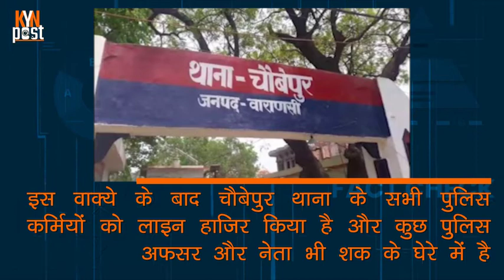Kanpur Encounter का आरोपी Vikas dubey Ujjain में पकड़ाया | KYN Post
कानपुर में 2 जुलाई को हुए पुलिस हत्याकांड मामले का मुख्य आरोपी विकास_दुबे उज्जैन के महाकाल मंदिर में पकड़ा गया, ऐसा बताया जा रहा है कि वह सुबह 9:00 बजे महाकाल मंदिर में दर्शन के लिए गया था और वहां उसे एक सुरक्षाकर्मी ने पहचाना और उज्जैन पुलिस को सूचित किया वहीं दूसरी तरफ इसे सरेंडर भी बताया जा रहा है

उज्जैन_पुलिस विकास दुबे को गिरफ्तार कर अज्ञात जगह पर ले जाया गया है, भोपाल की स्पेशल टीम और उत्तर प्रदेश पुलिस टीम भी उज्जैन पहुंच रही है और कहा जा रहा है कि आज ही विकास दुबे को कोर्ट में पेश किया जाएगा

उत्तर प्रदेश की पुलिस की 40 टीमें और तीन राज्यों की पुलिस विकास दुबे तलाश कर रही थी उस पर 5 लाख रूपए का इनाम भी था।

विकास दुबे पर  आठ पुलिसकर्मियों को मारने का आरोप है इसके अलावा उस पर 60 अन्य केस भी दर्ज है ।

इस हत्याकांड के बाद चौबेपुर पुलिस थाना के सभी पुलिसकर्मियों को लाइन हाजिर किया गया और कई पुलिस अफसरों को इस मामले में संदिग्ध पाया गया है इसके अलावा विकास दुबे की राजनीतिक पृष्ठभूमि से होने की वजह से उसके पॉलिटिकल कनेक्शन भी मजबूत बताया जा रहे हैं।